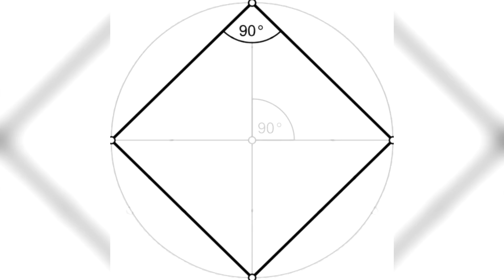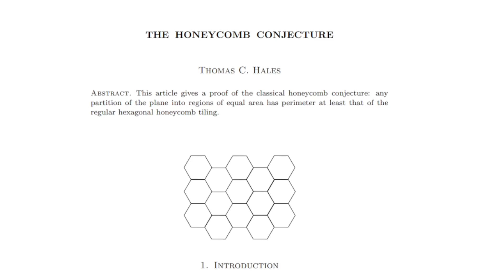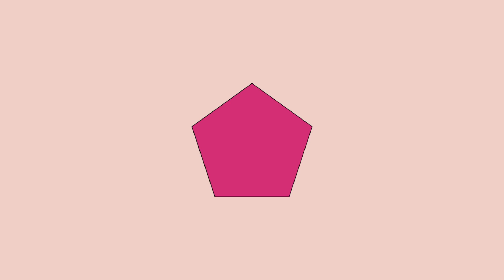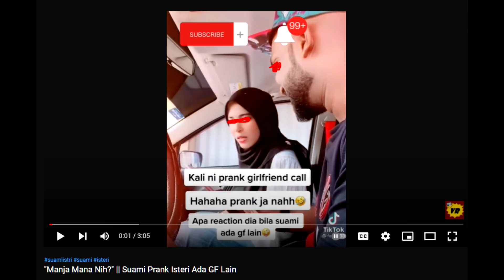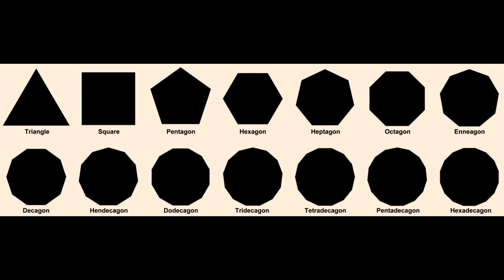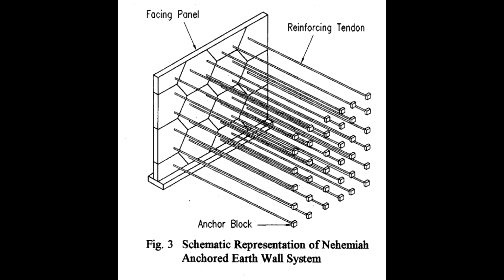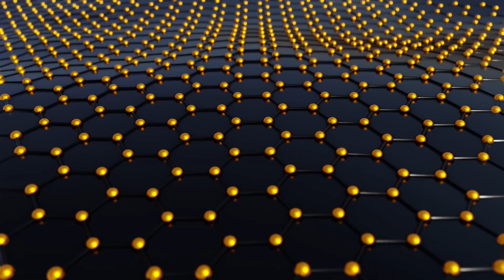Heksagon Bentuk Paling Best! Tak Puas Hati Jom Fight 😡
Selepas tonton video ni anda akan jadi penggemar Heksagon 😎

Diinspirasikan daripada CGP Grey: Hexagons are Bestagons